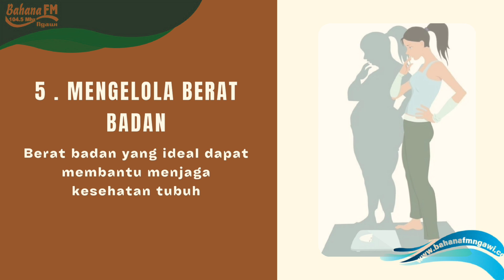TIPS KESEHATAN " KIAT HIDUP SEHAT "BY ANIN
Hidup sehat adalah hidup yang bebas dari semua masalah rohani ( mental ) ataupun masalah jasmani ( fisik ) .